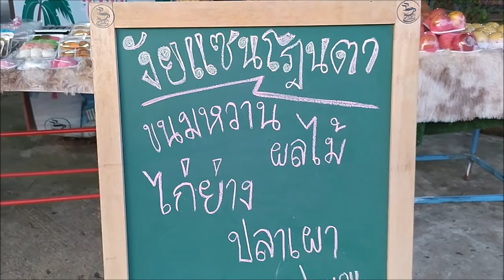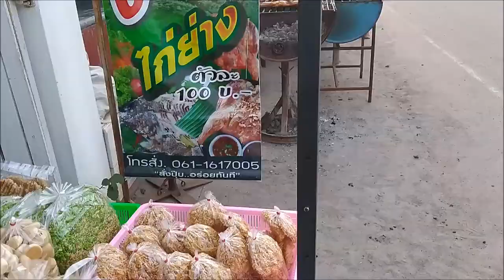ชม บรรยากาศ การตั้งร้านขายของ ก่อนถึง วันแซนโดนตา ปี64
ประเพณี ชาวสุรินทร์ อีสานใต้ วันที่5ที่จะถึงนี้ วันแซนโดนตา